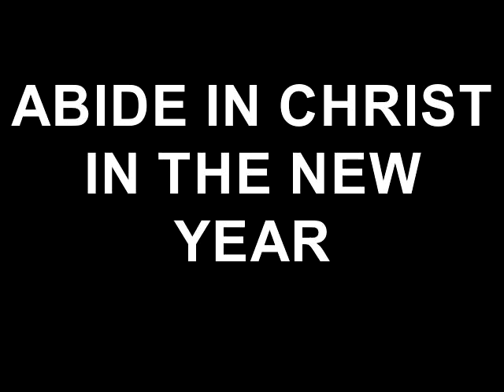ABIDE IN CHRIST IN THE NEW YEAR